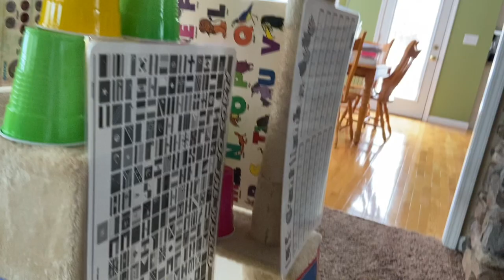Life after people Burj Khalifa I’m sorry I will post another one on the Empire State Building￼